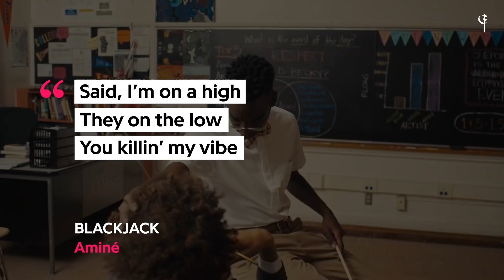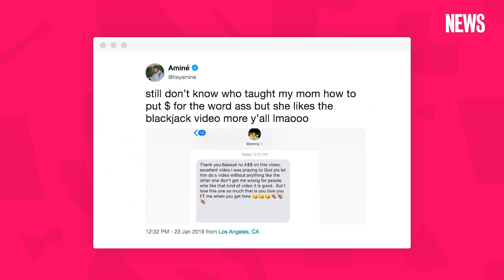Aminé’s “BLACKJACK” Explained | Song Stories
On January 23, Aminé dropped a music video for “BLACKJACK” as the latest promotional push for his 2018 project 'ONEPOINTFIVE.' The video pays tribute to the song’s namesake, actor Jack Black, by building on the track’s references to the 2003 musical comedy, 'School of Rock.'